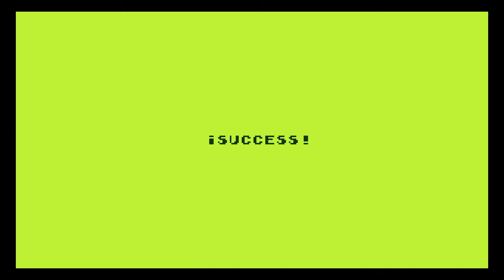Boskeopolis Land - Wasabi Woods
What I plan to be the 2nd level for my dumb C++/SDL2 platformer game.